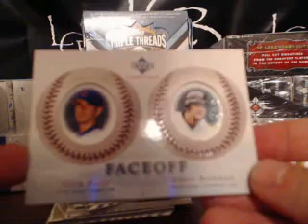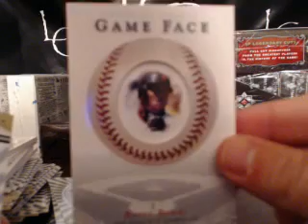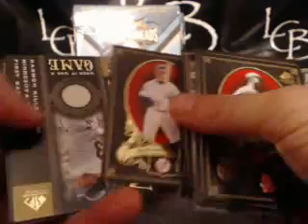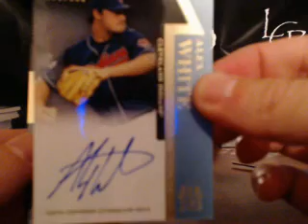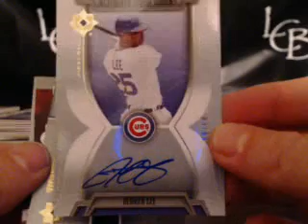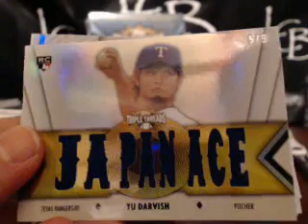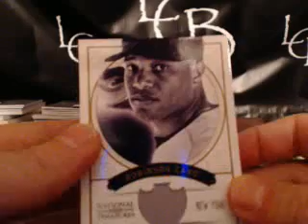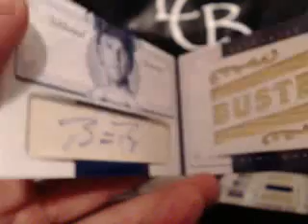8 Box Baseball Mixer #8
8 Box Baseball Mixer #1. Make sure to check out the video and join in a break For the set checklist and other product information visit
8 Box Baseball Mixer #1. Make sure to check out the video and join in a break For the set checklist and other product information visit